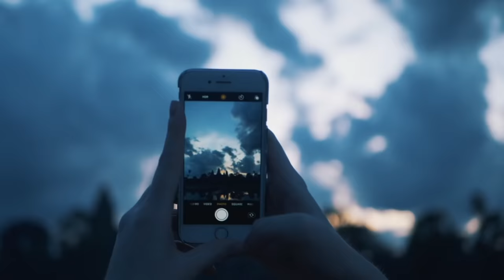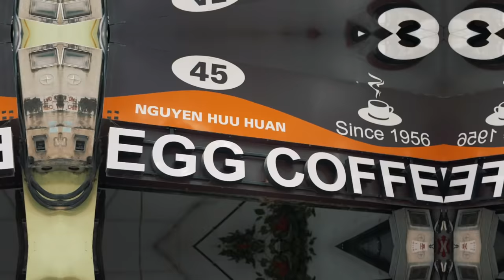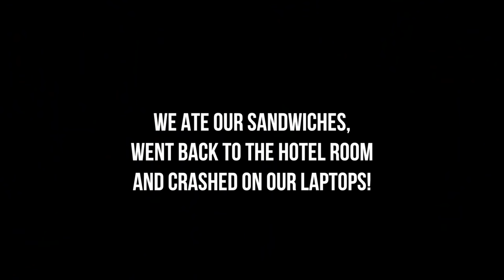Trying EGG COFFEE in Vietnam!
We tried Egg Coffee in Hanoi - the city it originated from!

OUR GEAR (Aff)
Travel Bags
Main Camera: (Panasonic GH5)
Wide Lens
B-Roll Lens
Small Camera (Canon g7x)
SD Card
Rode Microphone
Postcast Microphone

insta: georgewarringtonuk / lucydagostino_ / thejuicyvlog
twitter: @georgew93 / @lucydagostino_ / thejuicyvlog